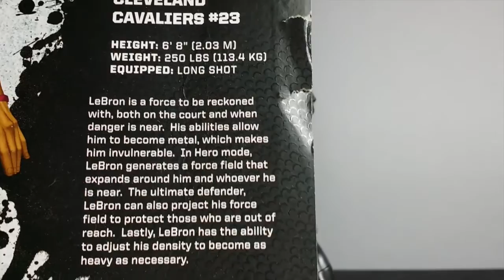Action Figure Review: Jazwares NBA Heroes LEBRON JAMES!!!!